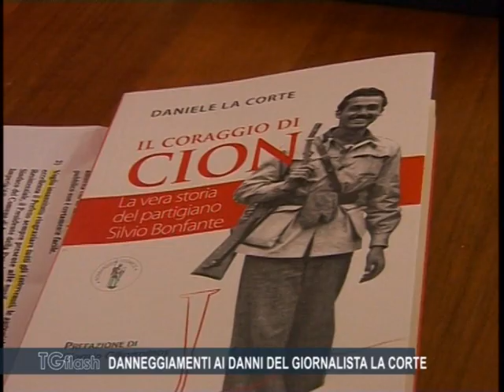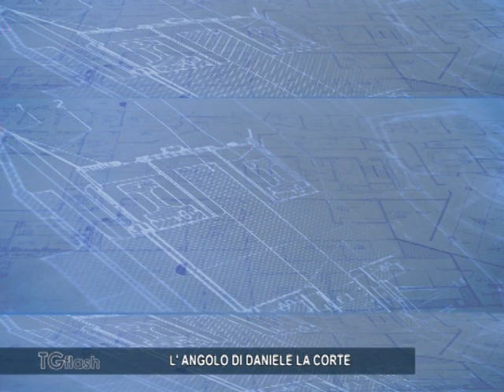TG FLASH MERCOLEDI' 27 MAGGIO 2020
ALASSIO, SERIE DI DANNEGGIAMENTI AI DANNI DEL GIORNALISTA DANIELE LA CORTE
PROCESSO BREAKFAST, NESSUNA AGEVOLAZIONE ALL’NDRANGHETA DA PARTE DI CLAUDIO SCAJOLA
ALASSIO, TRASPORTAVA ROTTAMI DI FERRO PROVENIENTI DA CIMITERI, 35ENNE DENUNCIATO
VAZIO (PD): «ALCUNE BANCHE NON RISPETTANO I DECRETI, LA MAGISTRATURA INDAGHI»
L’ANGOLO DI DANIELE LA CORTE